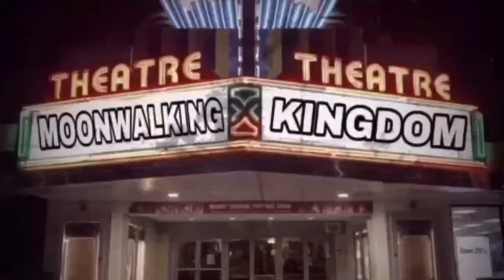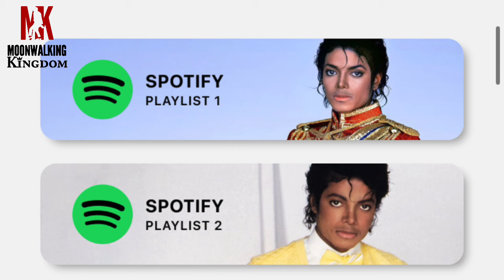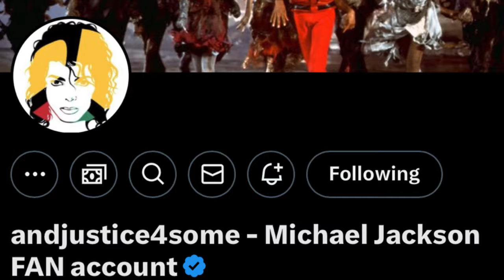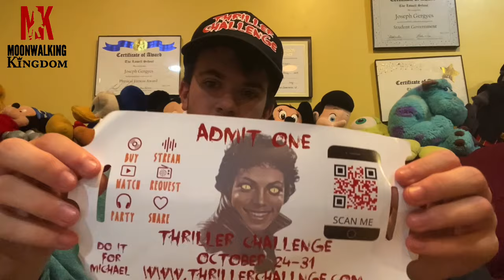Michael Jackson Thriller Challenge Surprise Unboxing!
In this video, I talk about the ThrillerChallenge and what it entails, as well as a surprise unboxing that was delivered to me!